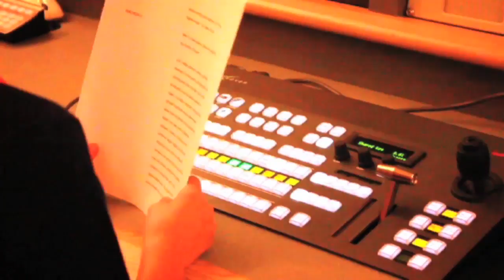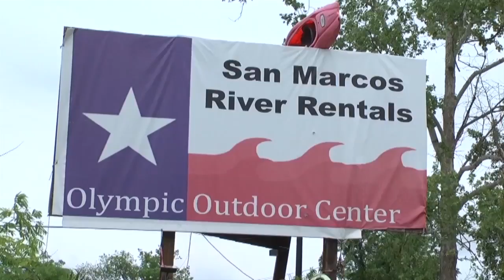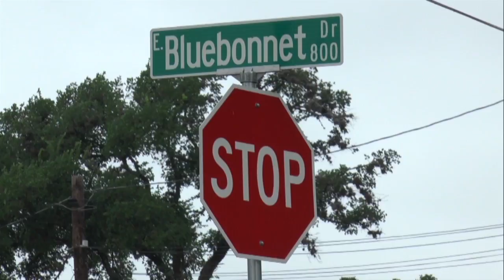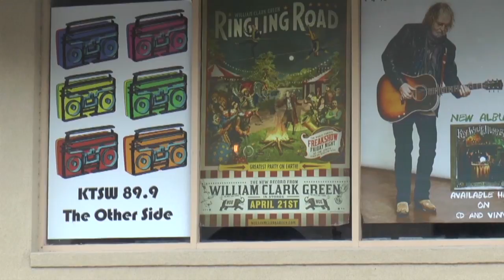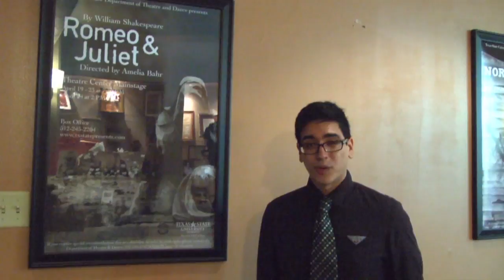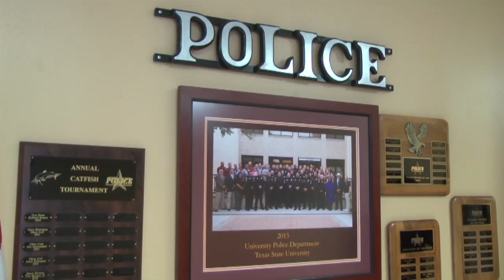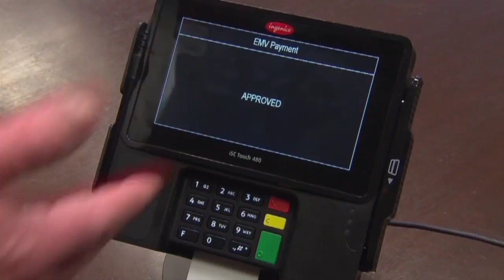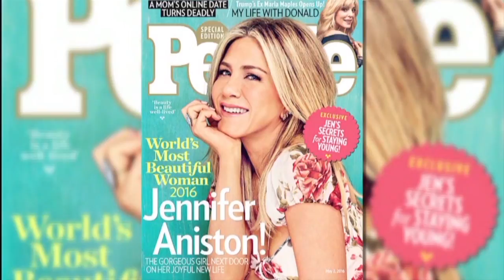Bobcat Update - April 21, 2016